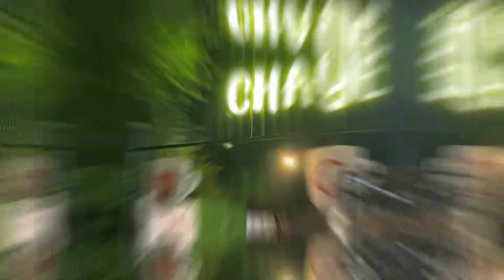Chaye Qawali Johar Town | Lahore street Vlogs | Dip With Asim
If you enjoy qawali, this is the greatest venue to listen to it at night while sipping the best tea in town. There is a pleasant mood there. You can come here with your family and friends and have a cup of tea while listening to live qawali.